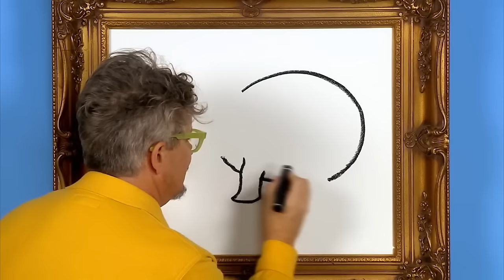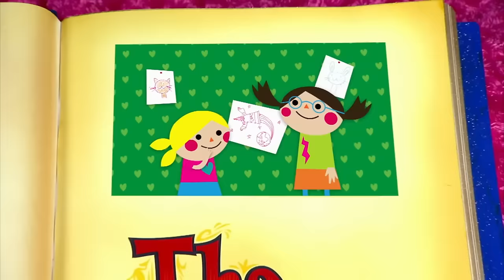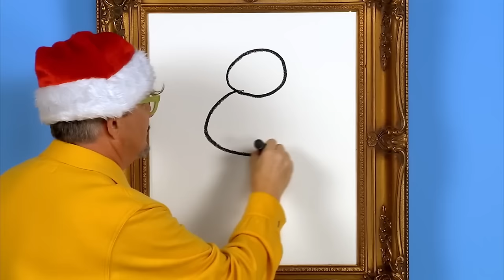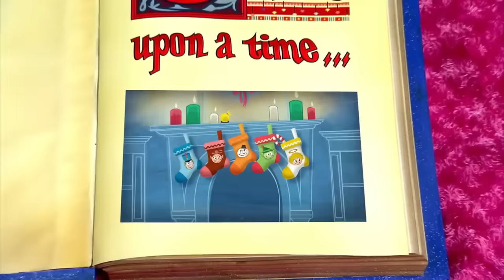My Balloon Friend Is Always There For Me! | Yo Gabba Gabba! Full Episodes | Show for Kids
We know our parents, friends and family love us, but what about the other things that surround us? Today we learn it's okay to love different things like flowers, birds, animals, and each other.

So much is wrapped up in what we receive, but this episode is more about giving; from `Making Presents' to `For Me For You' the characters learn to embody the generous spirit of the season.